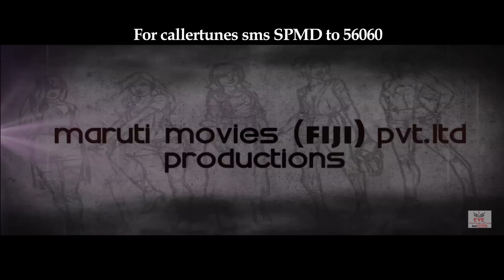Super Model | Veena Malik And Ashmit Patel | Official Movie Trailer | सुपर मॉडल | 2021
Here's the official trailer of the upcoming film 'Super Model' starring Veena Malik, Ashmit Patel, Jackie Shroff and Harsh Chhaya. Watch video for more...
Listen:-
Producer : Ravi Ahlawat
Directed By: Navin Batra
Presented By: Eye Telefilms Pvt. Ltd. & Maruti Movies (Fiji) Pvt Ltd. Productions
Pen N Camera International Worldwide release
Associate Producer : Prem Prakash Gupta
Co-producer : Basanti